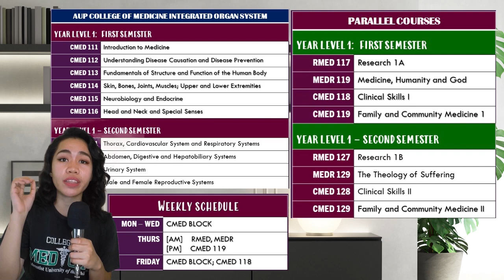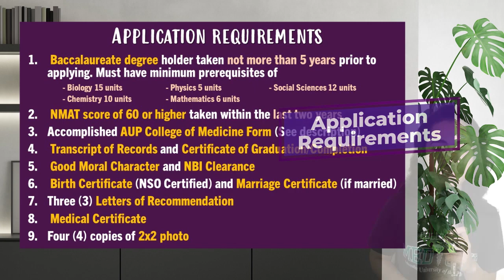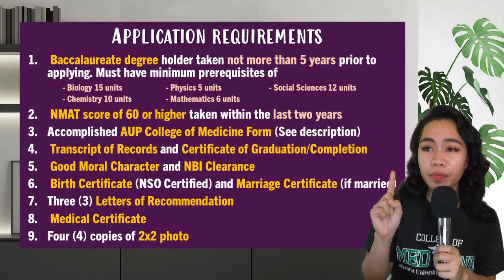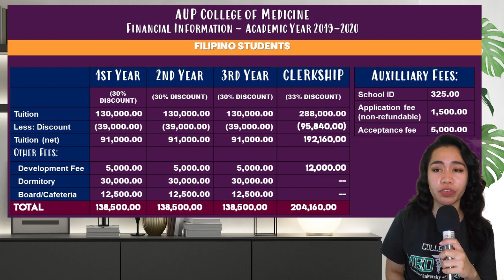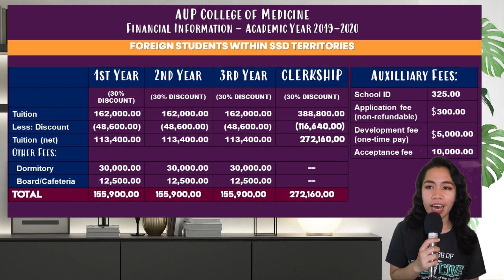AUP College of Medicine: Guide to aspiring 5-star+ Physician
AUP College of Medicine: A guide to the aspiring 5-star plus physician
Looking for a medical school for that dream MD? Well, look no further because Adventist University of the Philippines College of Medicine is here!

The Adventist University of the Philippines College of Medicine (AUP COM) is one of the six medical schools run by the Seventh-day Adventists (SDA)  worldwide and is the newest addition to this assembly.  The other SDA medical schools are the Loma Linda University School of Medicine in Loma Linda, California, USA; the University of Montemorelos School of Medicine in Montemorelos, Nuevo Leon, Mexico; the River Plate Adventist University School of Medicine in Libertador San Martin, Entre Rios, Argentina; the Benjamin S. Carson School of Medicine of Babcock University in Ilishan-Remo, Ogun State, Nigeria; and the School of Human Medicine of the Peruvian Union University in Nana, Lima, Peru.

For clinical exposure and experience, AUP COM students will be rotating at the Batangas Medical Center in Batangas City, the Adventist Medical Center Manila in Pasay City, the Cavite Center for Mental Health in Trece Martires, Cavite and in selected communities of Pasay City, Cavite, and Batangas.

⏲ Time Stamp ⏲
0:00 Introduction
1:18 What is AUP College of Medicine
1:47 Number 1 feature that makes AUP COM Unique
2:32 Number 2 feature that makes AUP COM Unique
2:44 Aim of AUP College of Medicine
3:19 AUP COM's Curriculum and learning strategies
3:50 An Overview: Integrated Organ System
5:01 What's the advantages of the Integrated Organ System
5:04 #1 advantage of an Integrated Organ System
6:16 #2 advantage of an Integrated Organ System
6:55 # 3 advantage of an Integrated Organ System
7:30 Disadvantage of an Integrated Organ System
7:50 #1 disadvantage of an Integrated Organ System
8:40 # 2 disadvantage of an Integrated Organ System
10:15 Application Requirements
13:51 Tuition fees
14:14 Tuition fees for Filipino Students
15:34 Tuition fees for Foreign Students within SSD area
16:00 Countries within SSD Territories *add Cambodia, Laos, Timor Leste
16:31 Tuition fees for Foreign Students from non-SSD area
16:45 Scholarship grants
17:00 The Selection and Interview process

📧Got questions regarding the AUP COM admission? Application ready for submission?

💊 If you're looking for videos relating to health and disease conditions, as well as you're an aspiring medical doctor looking for medical study tips and tricks then don't forget to subscribe to my channel or share it to someone you know who wants to be in the field of medicine in the future.

😍 And if you're still reading this, i just want to say thank you for your time. I encourage you to leave a comment  or type a health issue that you want me to create a video with so i can share med hacks and tips or help clear and clarify medical facts from medical hoaxes. I'll look forward to your comments, so don't be shy and comment them down below 👇👇.